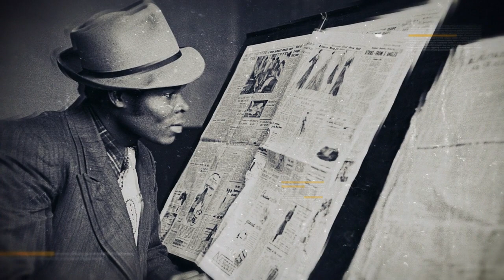Windrush Vintage Chronicles Slideshow